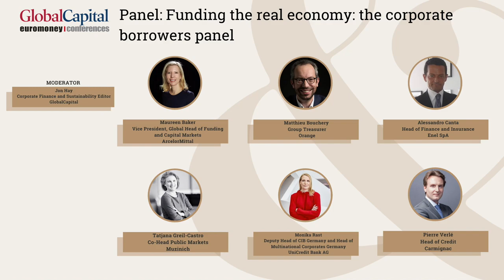GBIF 2021 Panel: Funding the real economy: the corporate borrowers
Covid-19 has been an extraordinary, unprecedented shock to the economy but so far, the damage to the corporate sector has been quite limited. Is that a complacent view – is there hidden damage? Or is it still too early to tell before government support is withdrawn? Has the corporate debt market retained its independence after massive fiscal and monetary back-up? Will sustainability-linked finance become the go-to form of corporate financing? The panel tackle these questions and more at The Global Borrowers and Bond Investors Forum 2021.

Led by Jon Hay, Corporate Finance and Sustainability Editor at GlobalCapital, the panel speakers include: Maureen Baker, Vice President, Global Head of Funding and Capital Markets at ArcelorMittal; Matthieu Bouchery, Group Treasurer at Orange; Alessandro Canta, Head of Finance and Insurance at Enel SpA; Tatjana Greil-Castro, Co-Head Public Markets at Muzinich; Monika Rast, Deputy Head of CIB Germany and Head of Multinational Corporates Germany, UniCredit Bank AG and Pierre Verlé, Head of Credit at Carmignac.

Like this video and want to learn more about the key issues in debt capital markets? Check out The Global Borrowers and Bond Investors Forum playlist today.

Euromoney Conferences is the world’s leading organiser of events for capital markets and investment professionals. We have held events for almost 50 years in over 60 countries attracting the most senior figures from business, finance and government. At our events, we aim to identify and explain the latest trends in global financial markets and act as impartial forums for the rigorous exchange of ideas, on the other.

We inform, we explain, we connect.